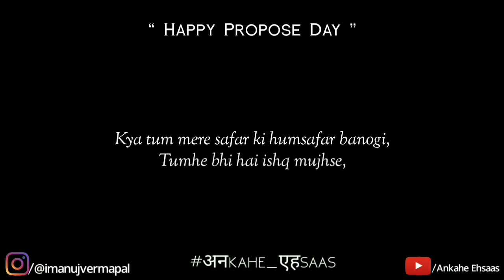best propose shayri ..... Love shayri